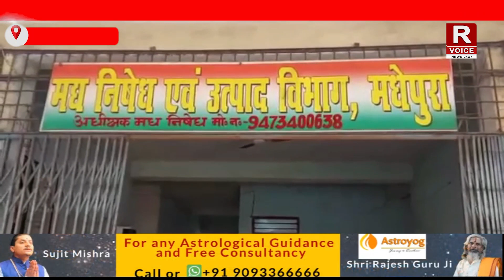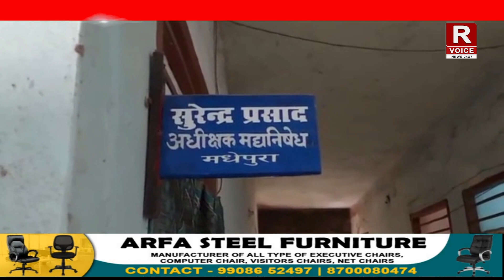शराब बंदी के विरुद्ध उत्पाद विभाग जागरूक